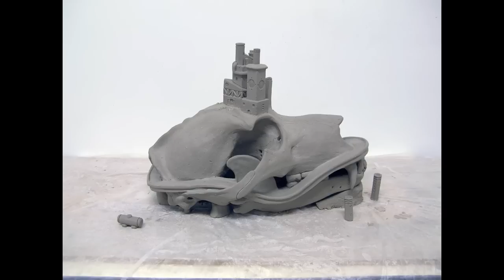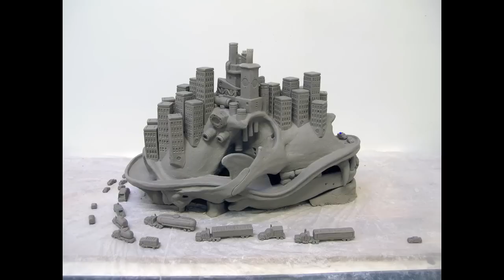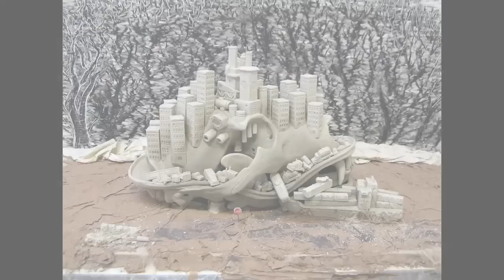It All Happened So Fast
Ceramic artist Evan Hobart & I got together to show his art in a whole new way with stop-motion animation.

This film has over 900 frames in it, taken by Evan as he made the piece.

It premiered at the California Conference for the Advancement of Ceramic Art in April 2012.